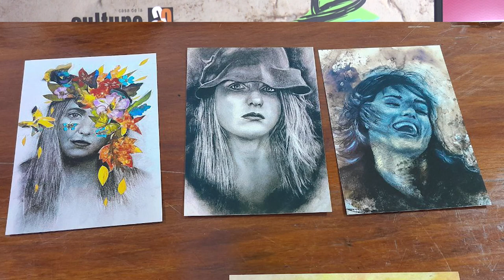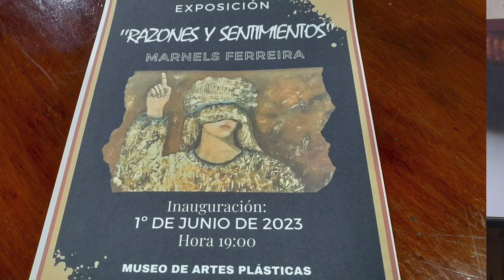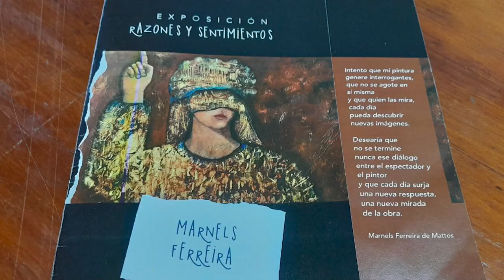Este jueves, estará habilitada la exposición de obras de Marnels Ferreira, en el MUART